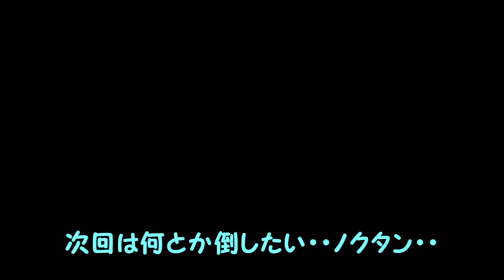【悪魔城ドラキュラHD ハーモニー オブ ディスペアー】「勝負です！父上！」完全初見でクリアを目指すぼっち 第６章 クリアパート【ゆっくり実況】その１１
勝負にならんわ！ハナタレ小僧めっ
その１２

PS3悪魔城ドラキュラHD ハーモニー オブ ディスペアー ぼっちローカルプレイ 初見 ゆっくり実況